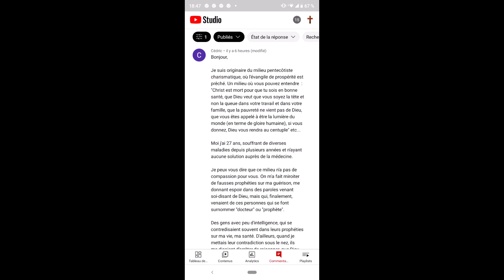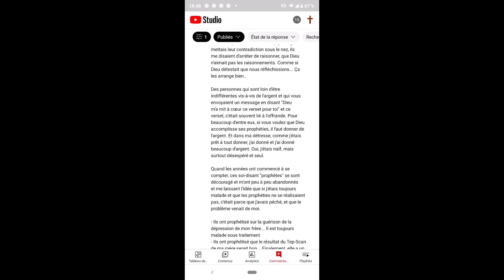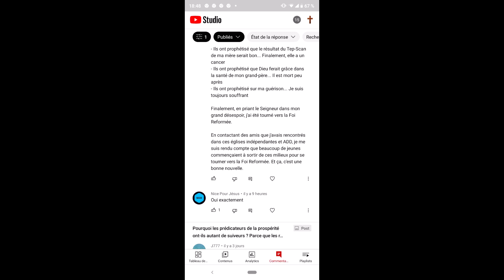Magnifique témoignage d'un homme ayant quitté le pentecôtisme pour la Foi réformée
Le calvinisme a le vent en poupe depuis plusieurs années. Merci Seigneur !